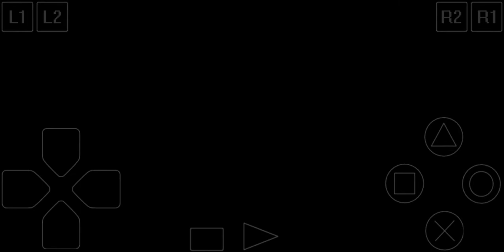Gameplay Team Buddies Walktrough Stage 2 Country Vile